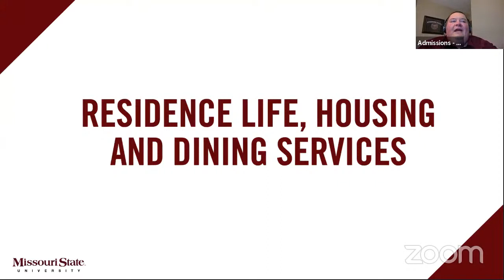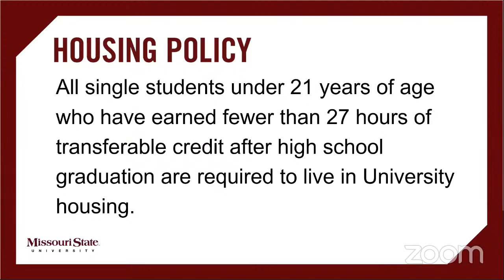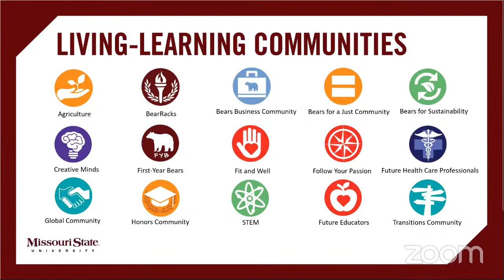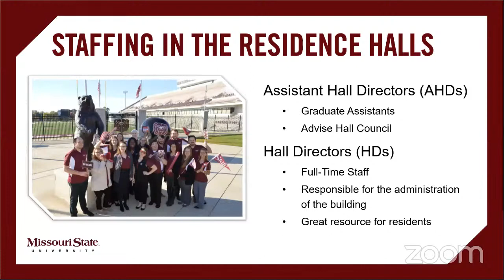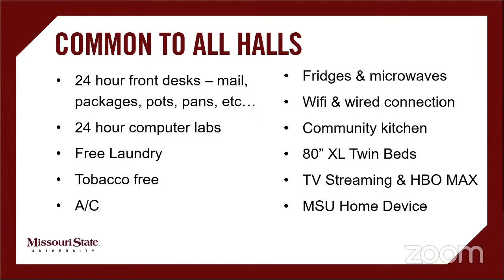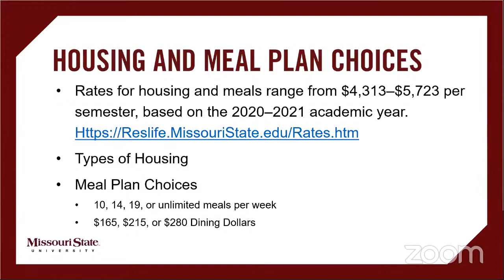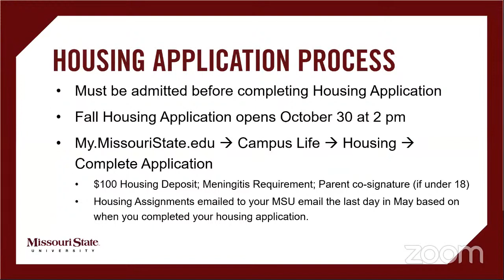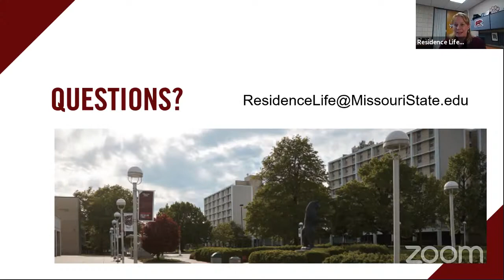Residence Life, Housing, and Dining Services Livestream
Learn more about the types of Missouri State residence halls, meal plan options, housing policy, benefits of living on campus, the housing application process, and answers to common questions about living on campus.